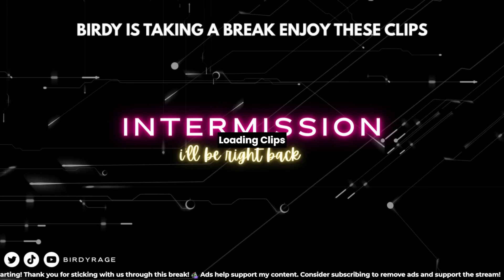Journey begins.. Black Myth Wukong First Playthrough - Part 1 | Birdyrage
It's finally time, destined one! Join me for the journey... enjoy my first playthrough of Black Myth Wukong!